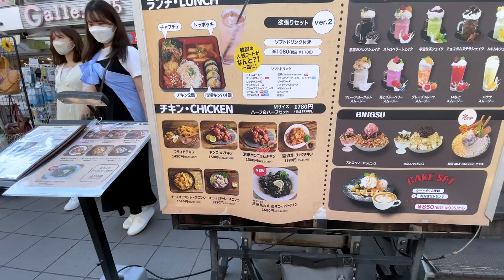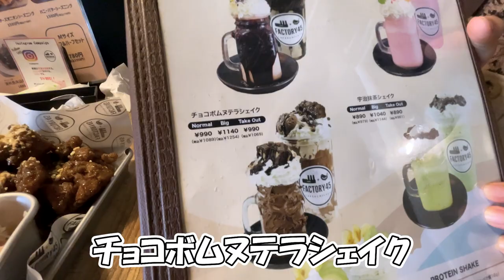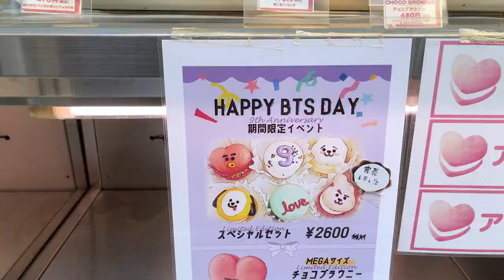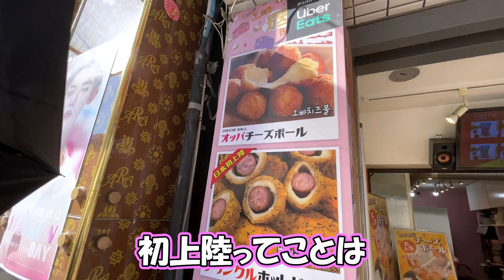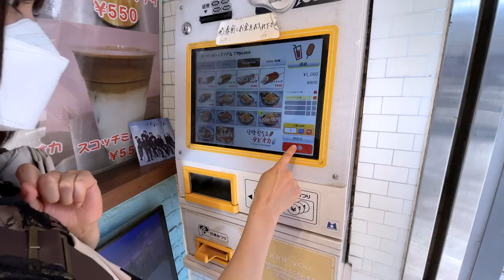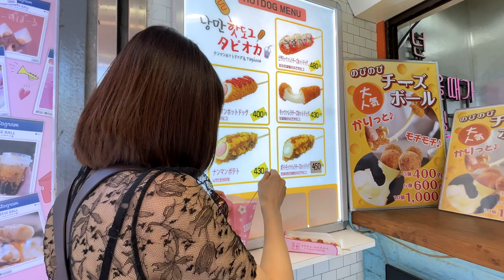【新大久保】みひろ散歩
コラボのお問合せはこちらから